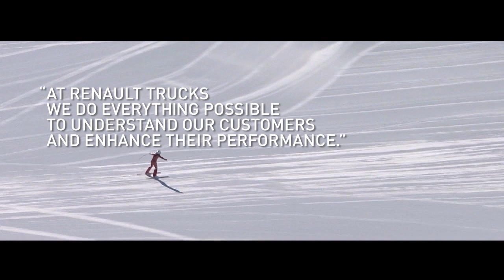Customer intimacy - Brand values - Renault Trucks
The brand values and the brand promise define what customers should expect from all interactions with our products, services and people. They produce emotion that create the difference and shape the image customers have of Renault Trucks.

For this very reason, it is key that people working with our brand are sharing the same understanding of our values.

Renault Trucks has three brand values: Robustness, Customer Intimacy and Commitment. They are valid whatever the job, in touch or not with our final customers.

Metaphoric films explain the Renault Trucks Brand Values. The context chosen has no link with our industry so that each and every one can appropriate on his own the reality covered by each brand value. This means no trucks, no drivers, no customers.

A speed skiing team to illustrate Customer intimacy: by observing, analyzing and understanding the speed skier needs, the team provides support, advice and gears to help the skier enhance his performance.